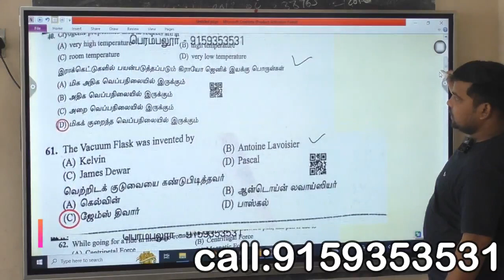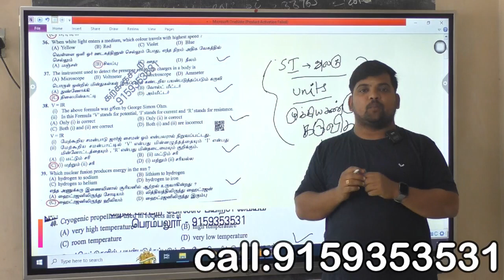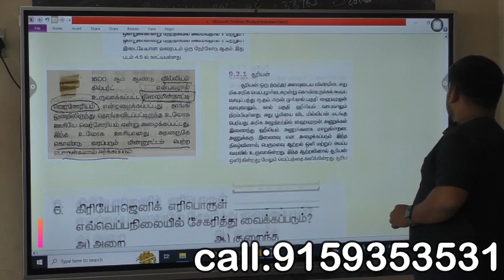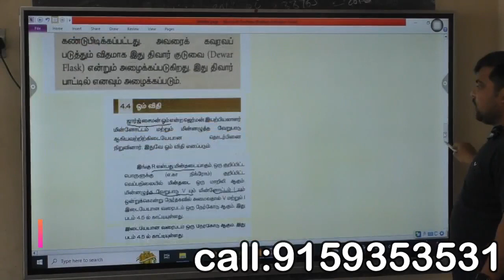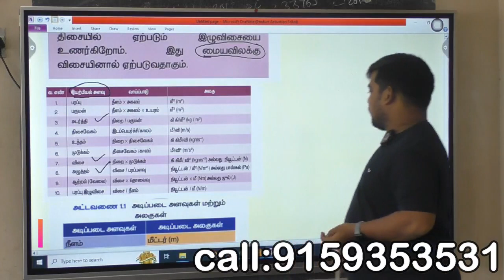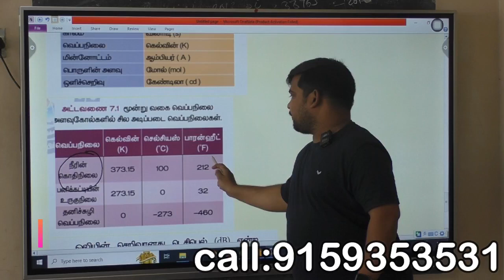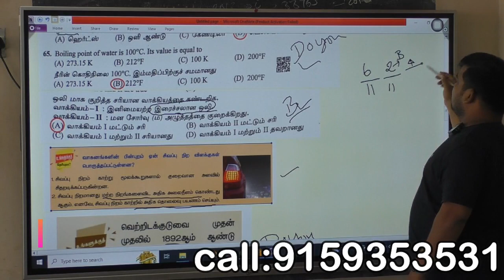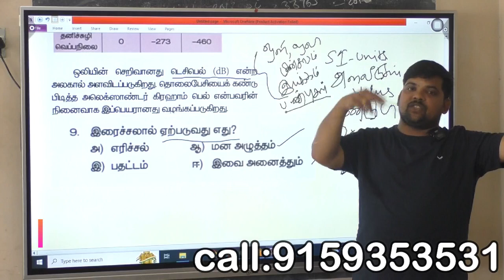tnusrb si 2022 physics கேள்விகள் எங்கிருந்து கேட்கப்பட்டது முழு விளக்கம்